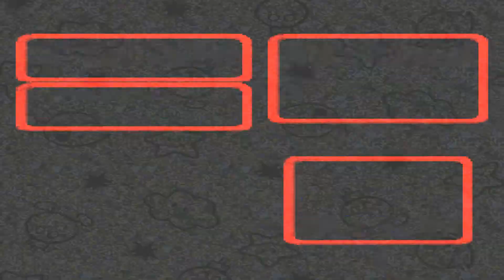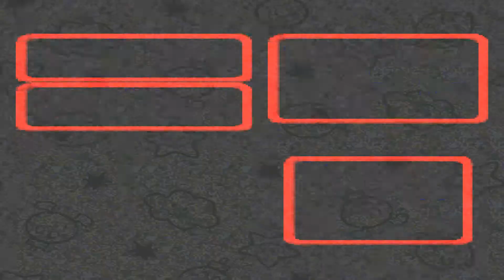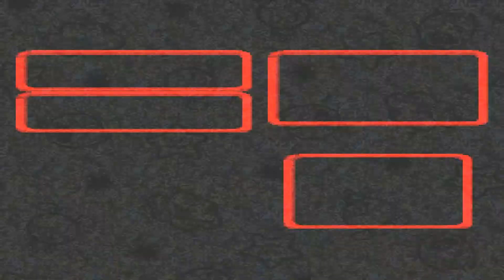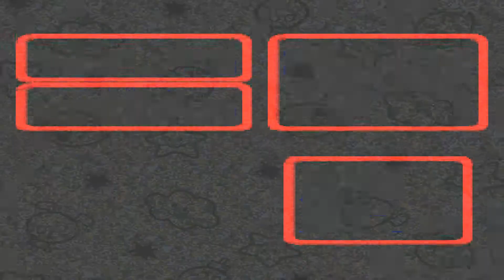Super Mario RPG: Legend of the Seven Stars (SNES) Playthrough Part 3 [1080p]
Getting the First Star.